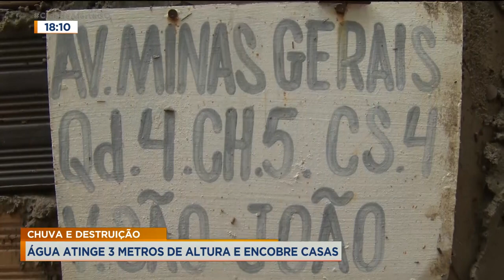CHUVA E DESTRUIÇÃO: ÁGUA ATINGE 3 METROS DE ALTURA E ENCOBRE CASAS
OS MORADORES DA VILA SÃO JOÃO, EM SENADOR CANEDO, TIVERAM UMA NOITE DE TERROR. AS FAMÍLIAS NÃO CONSEGUIRAM SAIR DE DENTRO DE CASA ANTES QUE TUDO FOSSE ALAGADO.